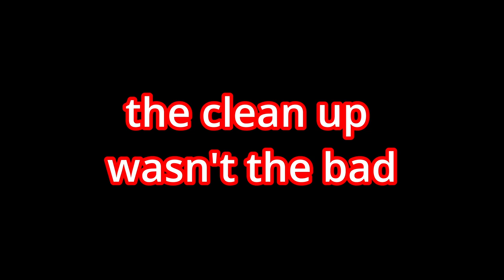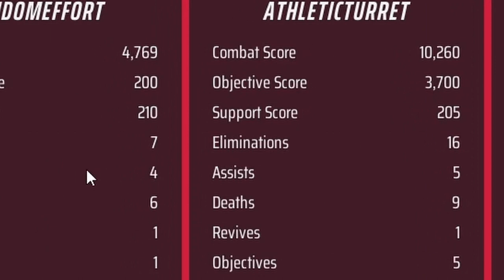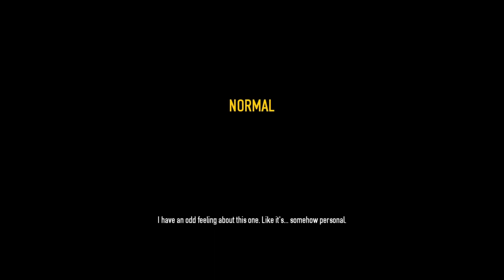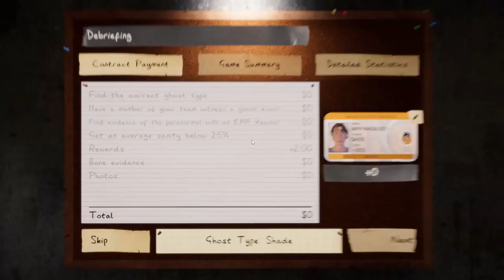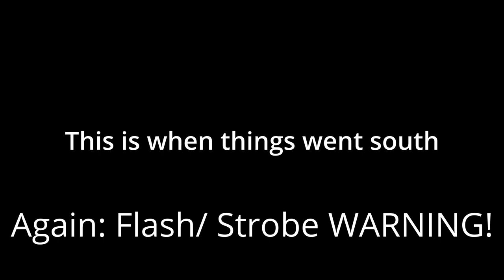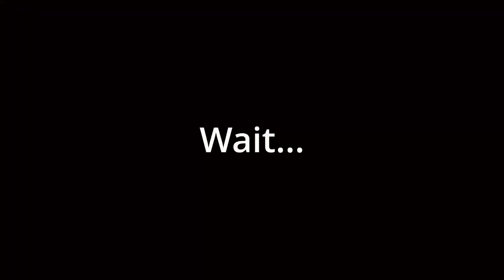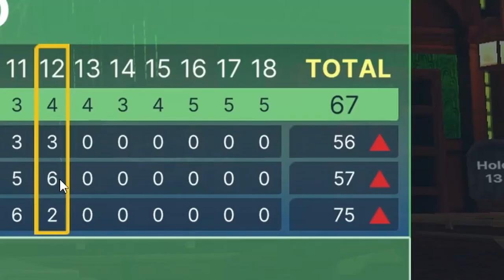Deep6Gamings' Best of 2023 Moments!!!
Thank you all so much for a great year!!!